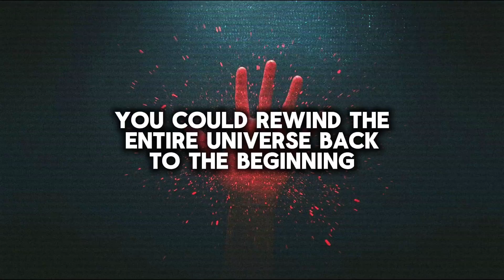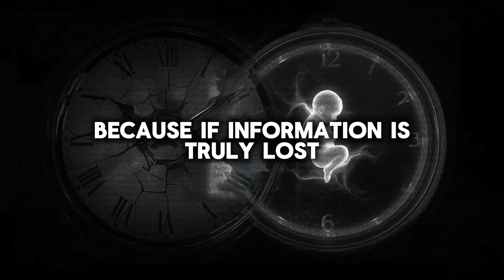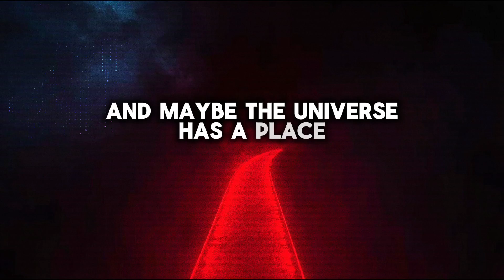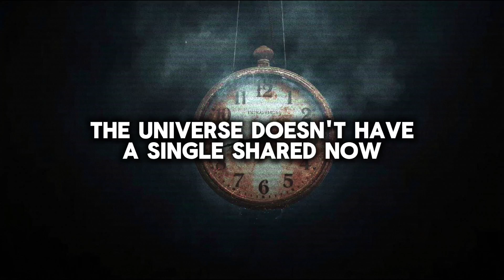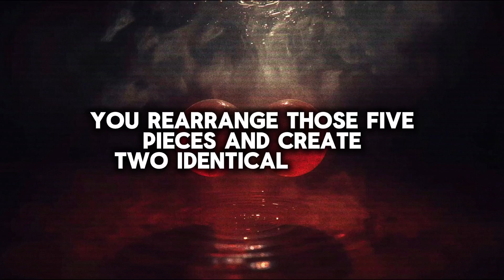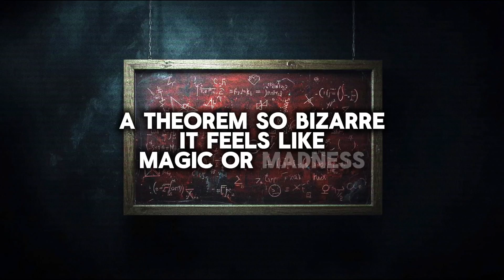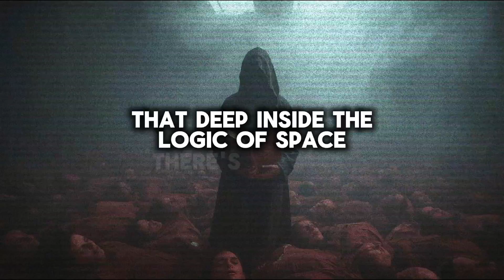If You Understand These Paradoxes… You’re Not Human [21]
What happens to information when it falls into a black hole?
Can a decision made millions of light-years away affect your reality… right now?
And how can you take one object… and mathematically turn it into two?

This episode dives into three paradoxes that bend time, space, and matter itself:

– The Information Paradox – A black hole’s secret: does information ever truly die?
– The Andromeda Paradox – When time and distance blur reality.
– The Banach–Tarski Paradox – Cut a sphere into pieces… and get two identical spheres?

These paradoxes don’t just challenge physics — they disturb what we believe reality even is.